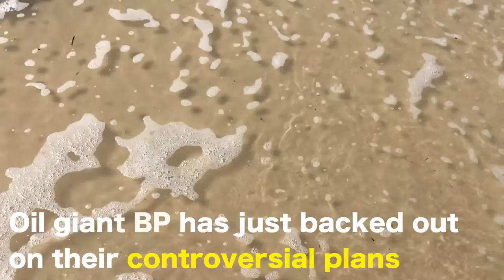BP pulled the plug on oil exploration in the Great Australian Bight!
Well done to everyone who has pulled together to show their love and support in protecting this amazing part of the world. A huge congratulations is in order to Great Australian Bight Alliance, Sea Shepherd South Australia, Bob Brown, The Wilderness Society, South Australian Greens, Australian Marine Conservation Society and all of the environmental groups who have fought so hard in this campaign.
While there are still other oil and gas giants with leases to explore the Bight, with the unstoppable momentum our campaign has created... we’ll fight to ensure the Great Australian Bight Marine Reserve stays pristine. Forever.